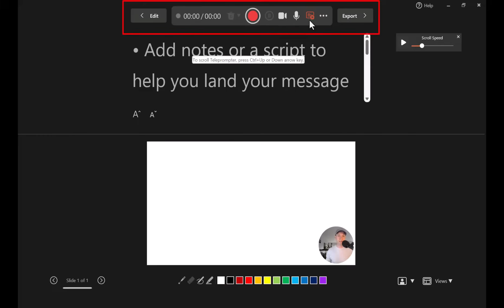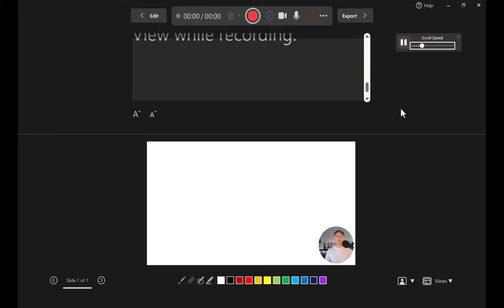How to Enable PowerPoint's Teleprompter Feature! 🔥[PPT TRICKS!]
In this quick step by step tutorial you'll learn how to enable the teleprompter feature in PowerPoint. It's never been easier to record your slide narrations right inside of PowerPoint (no third party screen recorder necessary).

📣 SHOUTOUTS
As of July 10th, 2023 this feature has been rolled out on Microsoft's Insider Beta Channel. Check out how you can get the latest MS365 updates